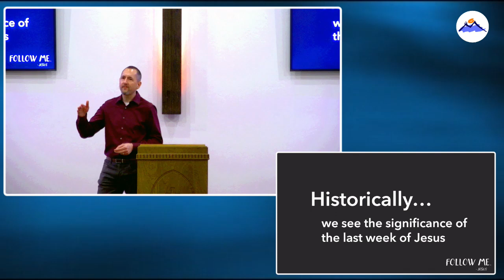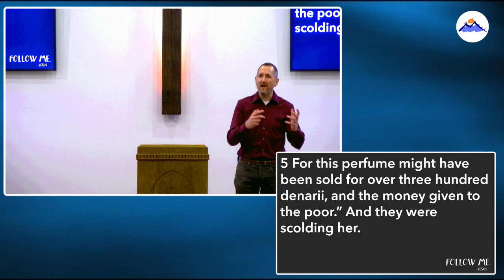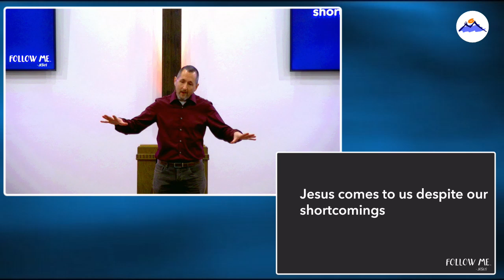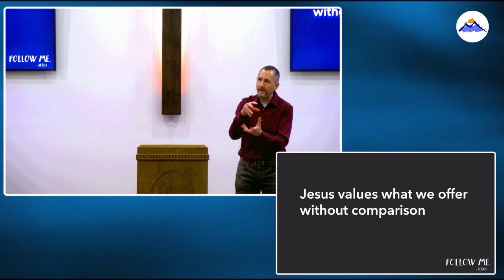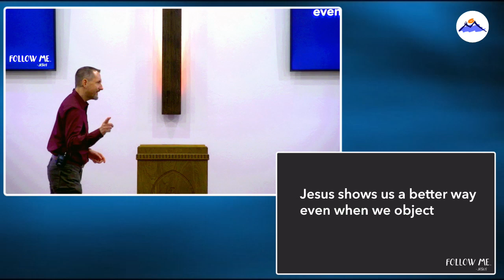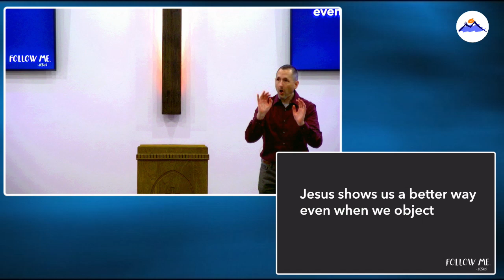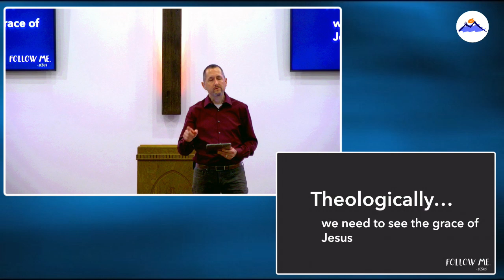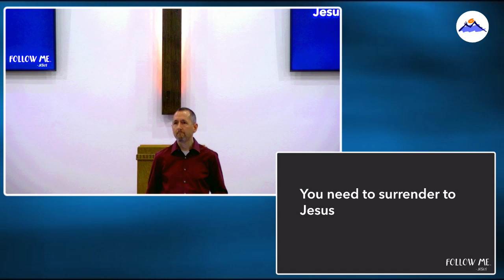Follow Me 62 How Will Your Respond?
Brian Waddell preaches from Mark 14.1-1 at First Baptist Church Mountain View, Oklahoma. FBC Mountain View, OK